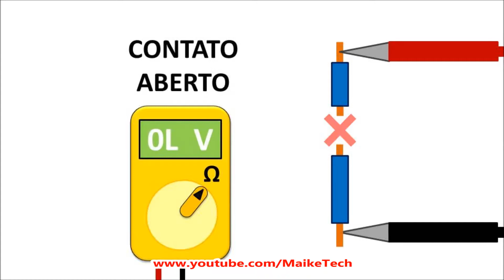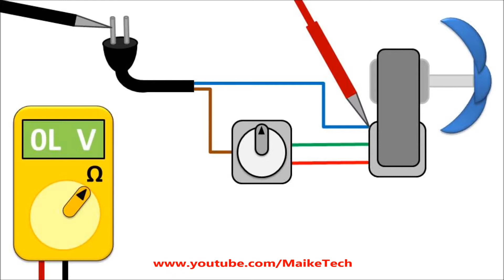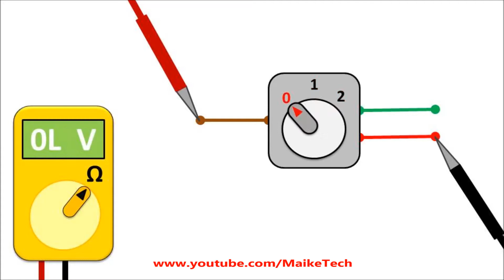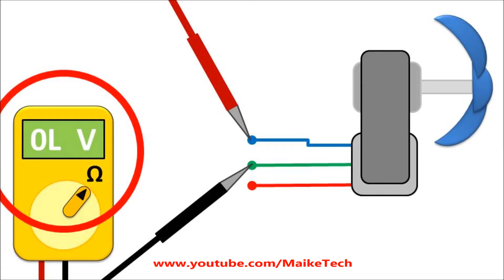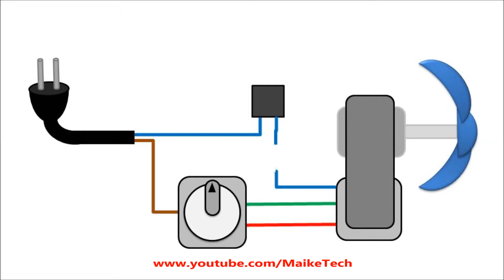Como consertar Ventilador parou de funcionar 👨‍🔧 RESOLVIDO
NESSE VÍDEO VOCÊ CONFERE:
- Como consertar ventilador parou de rodar.
- Como arrumar ventilador parou de girar.
- Circuito elétrico do ventilador.
- Esquema elétrico do ventilador.
- Como soldar fio rompido de uma bobina de ventilador.
- Como testar um ventilador.